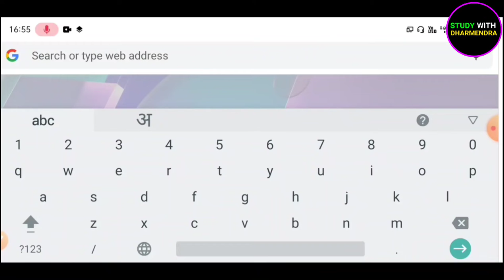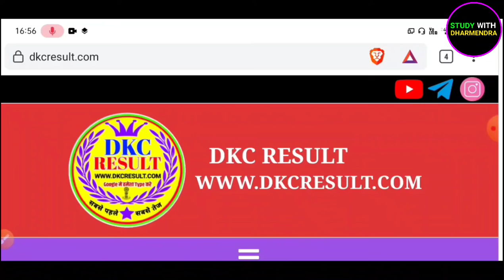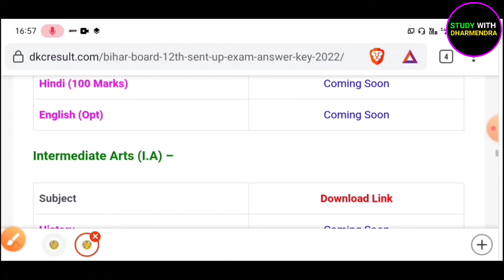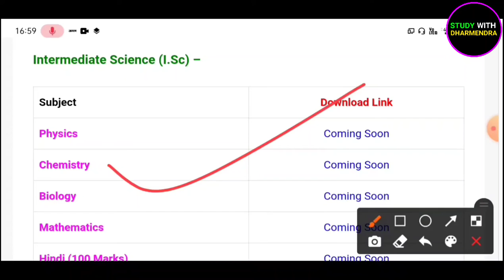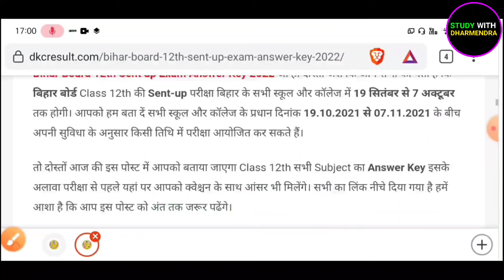आ गया प्रश्रपत्र देख लो - Bihar Board 12th Sent up Exam Question Paper & Answer 2022 All Subject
12th sent up exam viral question 2022
sentup exam 2022 bihar board 12th
12th sentup exam 2022
10th sentup exam 2022
matric bihar board sentup exam 2022
inter sentup exam 2022
bihar board sentup exam kab hoga 2022
sentup exam date 2022
sentup exam kab hoga 2022
12th exam date 2022 bihar board
10th class bihar board exam 2022
inter sentup exam kab hoga 2022
matric sentup exam date 2022